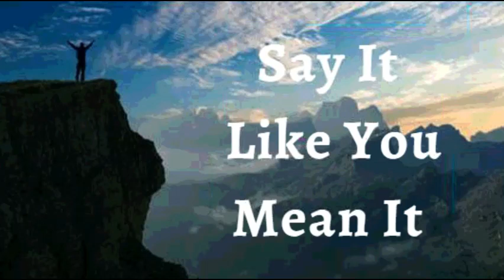21 Jun 2022 Manglorean Konkani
🙏ತುಮಿ  ಉಸಾರ್ಚಿಂ ಉತ್ರಾಂ  ಅರ್ಥಾಪೂರ್ಣ್ ಅಸೊಂವ್ದಿ 🙏
 21 ಜೂನ್ 2022
 ಭವಾರ್ಥಾಚಿ ಉಚಾರ್ಣಿ
ದೆವಾಚೊ ಅದ್ಭುತ್ ಆಧಾರ್ ಮ್ಹಜಾ ಜಿವಿತಾಂತ್ ಆಸಾ ಮ್ಹಣ್ ಹಾಂವ್ ಘೋಷಣ್ ಕರ್ತಾಂ . ಮ್ಹಜಾ ಸಕ್ತೆನ್ ಜಾಯ್ನಾತ್ಲೆಂ ದೆವಾನ್ ಮ್ಹಜೆ ಥಂಯ್ ಕೆಲಾo. ಅದ್ಭುತ್ ಅವ್ಕಾಸ್, ಭಲಾಯ್ಕಿ , ಪುನರ್‌ಸ್ಥಾಪನ್ ಆನಿ ಉತ್ರೊವ್ಣಿ ಜೆಜು ಕ್ರಿಸ್ತಾ ಥಂಯ್ ಮ್ಹಜೆಂ ದಾಯ್ಜ್ ಜಾವ್ನಾಸಾ. ಹಾಂವ್  ಸಕ್ತೆವಂತ್ , ಭಲಾಯ್ಕೆವಂತ್  ಆನಿ ಬುದ್ವೊಂತ್ . ಹಾವೆಂ ಮ್ಹಜೆ ಥಂಯ್ ಆಸ್ಲೆಂ ತಾಲೆಂತ್ ಸೊದುನ್ ಕಾಡ್ಲಾಂ . ತಾಚಾ ದೈವಿಕ್ ಸಕ್ತೆನ್ ಜಿವಿತಾಕ್ ಆನಿ ದೆವ್ಪಣಾಕ್ ಸಂಬಂಧಿತ್ ಜಾಲ್ಲೆಂ ಸರ್ವ್ ಸಂಗ್ತಿ ಪವಿತ್ರ್ ಅತ್ಮ್ಯಾಚಾ ಸಕ್ತೆನ್ ಮ್ಹಾಕಾ ದಿಲ್ಯಾತ್. ಹಾಂವ್ ದೆವಾನ್ ದಿಲ್ಲೆಂ ಸಪಣ್ ಅಪ್ಣಾಯ್ತಾಂ .
ಹೆಂ ಮ್ಹಜೆಂ ಘೋಷಣ್ ಜಾವ್ನಾಸಾ.

ದೈವಿಕ್ ಭಲಾಯ್ಕೆಚಿಂ ಘೋಷಣಾ

ಭಲಾಯ್ಕಿ ಮ್ಹಜೆಂ ದಾಯ್ಜಾಚೆಂ ಹಕ್ಕ್ ಜಾವ್ನಾಸಾ. ಮ್ಹಜಿ ಕೂಡ್ ದೆವಾಚಾ ಉತ್ರಾಕ್ ಸದಾಂಚ್ ಸ್ಪಂದನ್ ಕರ್ತಾ. ಕಿತ್ಯಾಕ್ ಮ್ಹಜಿ ಕೂಡ್ ಪವಿತ್ರ್ ಅತ್ಮ್ಯಾಚೆಂ ಮಂದಿರ್ ಜಾವ್ನಾಸಾ. ದೆವಾಚಾ ಉತ್ರಾಕ್ ವಿರೋಧ್ ಜಾಲ್ಲೆಂ ಹಾಂವ್ ನಾಕಾರ್ತಾಂ.
ಹಾಂವ್ ದೆವಾಚೆಂ ಜಯ್ತೆವಂತ್ ಆನಿ ಮಹಿಮೆಭರಿತ್ ಜಿವಿತ್ ಜಿಯೆತಾಂ.
ಅಲೆಲೂಯ.
ಹಾಂವ್ ಜೆಜುಚಾ  ನಾಂವಾನ್  ಕಿತೆಂ ಉಲೈತಾಂ ತೆಂ
 ಮ್ಹಜೆಲಾಗಿಂ ಆಸಾ . (ಜುವಾ 14:13)
ಹಾಂವ್ ಘಟಾಯೆನ್ ಬೊರ್ಲಾಂ. (ಎಫೆ 6:10)
ಹಾಂವ್ ಭಲಾಯ್ಕೆವಂತ್ ಆಸಾಂ. (1 ಪೆದ್ರು 2:24)
ಹಾಂವ್ ಆಶೀರ್ವಾದಾಂನಿ ಬೊರ್ಲಾಂ. (ಎಫೆ 1:3 )
ಹಾಂವ್ ಸಕ್ತೆವಂತ್. (ಇಸಾ 40:29)
ಹಾಂವ್ ಮಾಖ್ಲೊಲೊಂ (1 ಜುವಾ 2 :20)
ಹಾಂವ್ ಸ್ವಾತಂತ್ರ್ (ಜುವಾ 8: 36)
ಹಾಂವ್ ದೆವಾಚಾ ಮೊಗಾಚೊ.  (ಮಾರ್ಕ್ 1:11)
ಹಾಂವ್ ದೆವಾಚಾ ಆನಿ
ಮನ್ಶ್ಯಾಕುಳಾಚ್ಯಾ ಅಧಾರಾನ್ ಆಸಾಂ.  (ಉತ್ಪತ್ತಿ  39:2-3)

ಹಾಂವ್ ಕಿತೆಂ ಪೊಳಯ್ಜೆ ತೆಂ ಉಲೈತಾಂ ಕಿತೆಂ ಪೊಳೈತಾಂ ತೆಂ ನ್ಹಂಯ್. (2 ಕೊರಿ 4:18)
ಹಾಂವ್ ಮೊಲಾಧಿಕ್ ಭೀಂ ಜಾವ್ನಾಸಾಂ. (ಲೂಕ್ 8:15)
ಮ್ಹಾಕಾ ದೆವಾಚಾ ಘರಾಂತ್ ಬರ್ಯಾ ಮಾತಿಯೆಂತ್  ಲಾಯ್ಲಾ. ( ಕೀರ್ತ 92:11)
ಹಾಂವ್ ದೆವಾಚಾ ಅಂಗ್ಣಾಂತ್ ವಾಡ್ಲೆಲ್ಯಾ ತಲ್ಟ್ಯಾ ಮಾಡಾಬರಿ ಅಭಿವೃದ್ಧ್ ಜಾಲಾo.  (ಕೀರ್ತ 92:12)
ಹಾಂವ್ ಆಯಿನ್ ವೆಳಾರ್ ಬರೆಂ ಫಳ್  ಧಿತಾಂ. (ಕೀರ್ತ 1:3)
ಹಾಂವ್ ದೆವಾಥಂಯ್ ಸಮೃದ್ಧ್ ಆಸಾಂ.(ಕೀರ್ತ 92:14)
ಆನಿ ಮ್ಹಜ್ಯಾ ಮ್ಹಾತಾರೆ  ಪ್ರಾಯೇರಿ ಹಾಂವ್ ಸಮೃದ್ಧ್ ಆನಿ ಫಳಾಭರಿತ್  ಆಸ್ತಾಲೊಂ.
( ಕೀರ್ತ 92:14)
ಮ್ಹಜಿಂ ಪಾನಾಂ ಸುಕ್ಚಿನಾಂತ್ ಆನಿ ಜೆಜುಚಾ ನಾಂವಾನ್  ಹಾವೆಂ ಕರ್ಚೆಂ ಸರ್ವ್  ಕಾಮ್ ಸುಫಳ್ ಜಾತಾ. ( ಕೀರ್ತ 1:3)
ಜೆಜುಚಾ ನಾಂವಾನ್ ಹರ್ಯೆಕ್ ಸಂಗ್ತಿ ಮ್ಹಜೆ ಖಾತಿರ್ ಕಾಮ್  ಕರ್ತಾತ್.
( ರೊಮ 8:28)
ಹಾಂವೆ ಜೆಜುಚಾ ನಾಂವಾನ್ ಹರ್ಯೆಕ್ ಅತ್ಮೀಕ್  ಬೆಸಾಂವ್ ಜೋಡ್ನ್  ಗೆತ್ಲ್ಯಾಂತ್.  ( ಎಫೆ 1 :3)

ಮ್ಹಜಾ ಅತ್ಮ್ಯಾಂತ್ ಮೊನ್ ಅಸಾ.
ಮ್ಹಜೊ ಆತ್ಮೊ ಆನಿ ಮೊನ್  ಏಕಾ ಕುಡಿಂತ್ ಜಿಯೆತಾತ್
ಮ್ಹಜೊ ಆತ್ಮೊ ಮ್ಹಜಾ ಮೊನಾಕ್ ಆಜ್ಞಾ ದಿತಾ,
ಆನಿ  ಮ್ಹಜೆಂ  ಮೊನ್ ಆಯ್ಕಾತಾ , ಕಾಣ್ಗೆತಾ  ಆನಿ ಮೊಜ್ಯಾ ಕುಡಿಕ್ ಸುಚಾನಾ ದಿತಾ ಆನಿ ಮ್ಹಜಿ ಕೂಡ್ ಪಾಲನ್ ಕರ್ತಾ.

ಜೆಜುಚಾ ನಾಂವಾನ್ ಹಾಂವ್ ಮ್ಹಜಾ ಕುಡಿಕ್ ಉಲೈತಾಂ.
ದೆವಾಚೆಂ ಜಿವಿತ್ ಮ್ಹಜಾ ಜಿಣಿಯೆಂತ್ ಸದಾಂಚ್  ಸ್ವಶ್ಟ್ ಜಾವ್ನ್ ವ್ಯಕ್ತ್ ಜಾತಾ.
ಮ್ಹಜಾ ಕುಡಿಚಾ ಹರ್ಯೆಕ್
 ಸಾಂದ್ಯಾಂಕ್ ಹಾಂವ್ ಜಿವಿತ್ ಉಲಯ್ತಾಂ.

⚓ ಹಾಂವ್ ಮ್ಹಜಾ ಮೊನಾಕ್ ಕ್ರಿಸ್ತಾಚಾ ಮೊನಾಬರಿ  ಪರಿಪೂರ್ಣ್ ಜಾವ್ನ್ ದೆವಾಚಾ  ಉತ್ರಾಂ ಪ್ರಕಾರ್ ಹೊಂದ್ವನ್

⚓ ಮ್ಹಜಾ ಸಂದಾಂಕ್ ಆನಿ ಶಿರಾಂಕ್ ಹಾಂವ್ ಜಿವಿತ್ ಉಲೈತಾಂ.

⚓ ಮ್ಹಜಾ  ಸ್ನಾಯುಂಕ್ ಆನಿ ಗಾಟಿಂಕ್ ಬಳ್ ಉಲೈತಾಂ.

⚓ ಮ್ಹಜಾ ಕಾಳ್ಜಾಕ್ ಚೇತನ್ಯ್ ಉಲೈತಾಂ.

⚓ ಹಾಂವ್  ಮ್ಹಜ್ಯಾ ಪೊಪಿಸಾಕ್ ಆನಿ  ಸ್ನಾಯುಂಕ್ ಕ್ರಮಾಂತ್ಲೆಂ ವ್ಹಾರೆಂ ಭಿತರ್ ರಿಗೊಂಕ್ ಕೆಲ್ಲಿ ವ್ಯವಸ್ಥಾ ಸಾಂಬಾಳ್ನ್ ವ್ಹರುಂಕ್ ಆನಿ ಜೊಕ್ತೆಂ ಪ್ರಸಾರ್ ಪ್ರಮಾಣ್ ಉಲೈತಾo...

⚓ ಮ್ಹಜಾ ಕಿಡ್ನಿಂಕ್ , ಪೋಪಿಸಾಕ್  ಆನಿ  ಸ್ವಾದು ಪಿಂಡಾ ವಯ್ರ್  ಪರಿಪೂರ್ಣತಾ ಉಲೈತಾಂ.

⚓ ಮ್ಹಜಾ ಹರ್ಯೆಕಾ ರಗ್ತಾ ಖಾಣಾಂತ್ ಜಿವಿತ್ ಆಸಾ.

⚓ ಮ್ಹಜಿ ಹಾಡಾಂ, ಸಂಧ್ ಆನಿ ಶಿರೋ ಆಯೋಜಿತ್, ಘಟ್ ಆನಿ ಥಿರ್ ಆಸಾತ್.

⚓ ಮ್ಹಜೆ ಹಾತ್ ಆನಿ ಪಾಯ್ ಉತ್ತಮ್ ರಿತಿನ್ ಕಾಮ್ ಕರ್ತಾತ್.

⚓ ಮ್ಹಜೆ ದೊಳೆ ನಿತಳ್ ಆನಿ ಸಾರ್ಕೆಂ ಪೊಳೆತಾತ್.

⚓ ಮ್ಹಜೆ ಕಾನ್ ಬೊರೆಂ ಆಯ್ಕಾತಾತ್.

⚓ ಮ್ಹಜಿ  ಕಾತ್  ಕೋಮಲ್ ಭಲಾಯ್ಕೆವಂತ್ ಆಸಾ, ನವೆಂ ಜಲ್ಮಲ್ಲ್ಯಾ ಭುರ್ಗ್ಯಾಬರಿ ಆನಿ ದೆವಾಚಾ ಸೊಭಾಯೆಬರಿ.

⚓ ಮ್ಹಜಾ ಕೇಸಾಂಚೆ ಗ್ರಂಥಿ ಘಟ್‌ಮುಟ್ ಆಸಾತ್. ಹಾಂವ್  ಮ್ಹಜ್ಯಾ ಕೆಸಾಂಕ್ ಜಾಗ್ಯಾರ್ ರಾವೊಂಕ್ ಫರ್ಮಯ್ತಾಂ ಆನಿ ಖಂಯ್ ವಾಡಾವಾಳ್ ಗರ್ಜ್ ಆಸಾ ಥೈಂ ಗ್ರಂಥಿಯಾಂಕ್ ವಾಡಾವಾಳ್ ಉಲೈತಾಂ.

⚓ ಮ್ಹಜೆ ದಾಂತ್, ನಿಜ್ಜ್ಯೋ , ನಿಜ್ಜೆಚಿ ಹಾಡಾಂ ಆನಿ ಶಿರೋ ಆನಿ ರಗ್ತಾ ಸಂಚಲನ್ ಸಗ್ಳೆಂ ಭಲಾಯ್ಕೆವಂತ್ , ಘಟ್ ಆನಿ  ಉತ್ತೀಮ್ ಆಸಾ..

⚓ ಮ್ಹಜೆ ಸರ್ವ್ ಜೀವ್‌ರೋಸ್ ಆನಿ ರಾಸಯನಿಕ್ ಶಿರೋ ದುಸ್ರೆ ಸುವಾತೆಕ್ ವ್ಹರ್‍ಚೆಂ ಸಾಧನ್ ಸಗ್ಳೆಂ ಎಕಾಮೆಕಾ ಉತ್ತೀಮ್ ಎಕ್ವಟಾನ್ ಆಸಾತ್ ಆನಿ ತಾಚೆ ಹರ್ಯೆಕ್ ಕಾರ್ಯೆಂ ಜೊಕ್ತೆಂ ಕಾರ್ಯರುಪಾಕ್ ಹಾಡ್ತಾತ್.

⚓ ಮ್ಹಜಿ ಜಿರ್‍ವೊಣೆಚಿ ವ್ಯವಸ್ಥಾ , ಹಾಂವೆ ಸೆವ್ಲೆಂ ಸಗ್ಳೆಂ ಖಾಣ್ ಜಿರೊವ್ನ್ ಘೆತಾ, ಅಪ್ಣಾಯ್ತಾ ಆನಿ ಜಿರಯ್ತಾ ಆನಿ ತ್ಯಾಜ್ಯ್ ಉತ್ಪನ್ನ್ ನಿಯಮಿತ್ ಜಾವ್ನ್ ಭಾಯ್ರ್ ಘಾಲ್ತಾ.

⚓ ಹಾಂವ್ ಸರ್ವ್ ಥರಾಂಚೊ ವಾಯ್ಟ್ ಸವಯೊ ( ಸೊರೊ, ಸಿಗರೇಟ್, ಡ್ರಗ್ಸ್) ಲೆಕಾವರ್ತೆಂ ಖಾಂವ್ಚೆ, ತಂತ್ರಜ್ಞಾನ್ ,ಮಾದ್ಯಮ್
ಅಳ್ಸಾಯ್, ಖೊಬ್ರೊ, ನಿದೊನ್ ಪಡ್ಚೆಂ. ಹ್ಯಾ ಸರ್ವಾಂಕ್ ಕ್ರಿಸ್ತಾಚಾ ವಿದೇಯ್ ಪಣಾಂತ್ ಹಾಂವ್ ಬಾಂದುನ್ ಹಾಡ್ತಾಂ. ಕಿತ್ಯಾಕ್ ಕಚೊ ಕ್ರಿಸ್ತ್ ತಚೊ ಹಾಂವ್ ಜಾವ್ನಾಸಾಂ.

⚓ದೆವಾನ್ ರಚಲ್ಲೆಂ ಹರ್ಯೆಕ್,  ಮ್ಹಜೆಂ ಜಿವಿತ್ ಆನಿ ಭಲಾಯ್ಕಿ ಜಾವ್ನಾಸಾ.ತಶೆಂ ಜಾಲ್ಲ್ಯಾನ್ ಖಾಣಾನ್, ದುಳಿನ್, ಆನಿ ಮನ್ಜಾತಿ ನಿಮ್ತಿ ಜಾಂವ್ಚಿ ಖಂಚಿಯ್ ಅಲರ್ಜಿಕ್ ಮ್ಹಜೆ ವಯ್ರ್ ಅಧಿಕಾರ್ ನಾ. ದೆವಾನ್ ಸಗ್ಳ್ಯಾ ಪ್ರಥ್ವಿಚೆರ್ ರಾಜ್ವಟ್ ಚಲೊಂಕ್ ಮ್ಹಾಕಾ ಅಧಿಕಾರ್ ದಿಲಾ

⚓🙎🏻‍♂️♂️ ಮ್ಹಜಿ ಪುನರುತ್ಪಾದಕ್ ವ್ಯವಸ್ಥಾ ಭರ್ಪೂರ್ ಮಾಪಾನ್ ವೀರ್ಯಾಕಣ್ ಉತ್ಪಾದನ್ ಆನಿ  ಪುಂಜಾವ್ಣಿ ಕರ್ತಾ ಆನಿ ತಾಚಿ ಸಂಚಾರ್ ಸಕತ್  ಭಲಾಯ್ಕೆಚೆಂ ಜಾವ್ನಾಸಾ.

⚓🙎🏻‍♀️♀️ ಮ್ಹಜಿ ಪುನರುತ್ಪಾದಕ್ ವ್ಯವಸ್ಥಾ ವೆಳಾರ್ ತಾಂತಿಯಾಚೆ ಜಿವಾಕಣ್ ಉತ್ಪಾದನ್  ಕರ್ತಾ ಆನಿ ಗರ್ಭಕ್ ಜಲ್ಮಾ ಮ್ಹಣಾಸರ್ ಪೋಷನ್ ಆನಿ ರಕ್ಷಣ್ ದಿತಾ.

⚓ಮ್ಹಜಾ ಕುಡಿಚೆ ಹರ್ಯೆಕ್ ಅಂಗ್ ದೆವಾಚಾ ಆಕಾರ ಪರ್ಮಾಣೆ ಕಾಮ್ ಕರ್ತಾತ್ ಆನಿ ಜೆಜುಚಾ ನಾಂವಾನ್ ಹಾಂವ್ ಮ್ಹಜೆ ಕುಡಿಂತ್ ಕಚಲೆಂಚ್ ಅವ್ಯವಸ್ಥಾ ಆನಿ ಅಪಾಂಗತಾಯ್ ನಾಕಾರ್ತಾಂ.

⚓ ಮ್ಹಜಾ ಕುಡಿಚಾ ಹರ್ಯೆಕ್ ಜೀವಕೊಶಾಂತ್  ಉತ್ಪತ್ತಿ ಜಾಂವ್ಚಿ ವೀಜ್ ಸಕತ್ ಆನಿ ರಾಸಾಯನಿಕ್ ಪ್ರಕ್ರಿಯಾ ಸಾಮರಸ್ಯ್ ಆನಿ ಸಮತೋಲನಾಂತ್ ರಾವೊಂಕ್ ಆನಿ ಪಾಡ್ ಜೀವ್ ಕೋಶ್ ಜೀರ್ಣ್ ಜಾಂವ್ಕ್ ಅಜ್ಞಾ ದಿತಾಂ.

⚓ಮ್ಹಜೆಂ ಸಗ್ಳೆಂ ಮನ್ಶಾ ಕುಡಿ ಶಾಸ್ತಿರ್ ಆನಿ ಜಯ್ವಿಕ್ ಸಂಗ್ತಿ  ಕ್ರೀಸ್ತಾ ಜೆಜುಚಾ ಮಹಿಮೆನ್ ಪರಿಪೂರ್ಣ್ ಜಾಲ್ಯಾತ್! ಅಲ್ಲೆಲೂಯಾ ! ಅಮೆನ್.

 ದೇವ್ ಬಾಪ್ ಮ್ಹಜೊ ಮೋಗ್ ಕರ್ತಾ , ಮ್ಹಾಕಾ ಕಳಿತ್ ಆಸಾ , ಮ್ಹಾಕಾ ಕಳಿತ್ ಆಸಾ .

 ಶಾಲೋಮ್ .